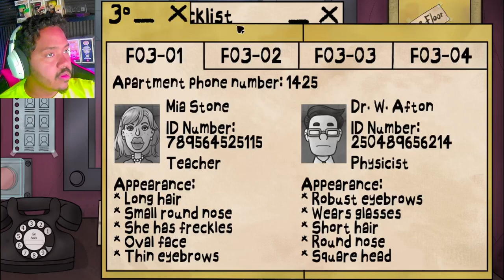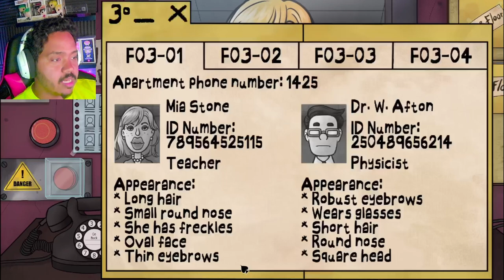That's Not My Neighbor! Part.2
Join the Doppelganger Detection Department (D.D.D.) in this thrilling mystery game – That's Not My Neighbor. Help us find and eliminate imposters!